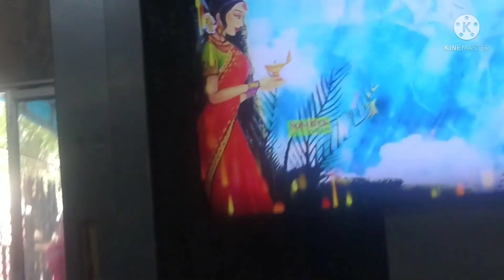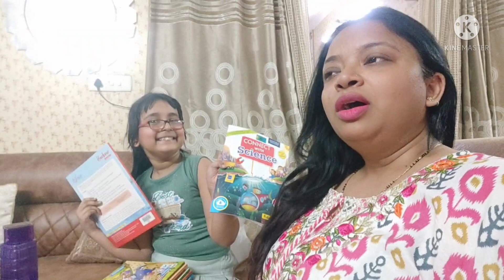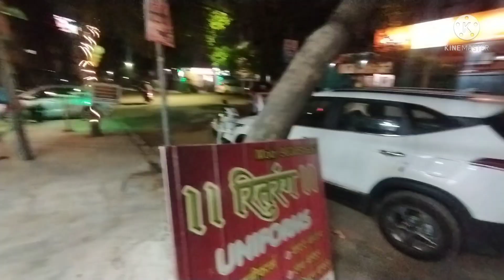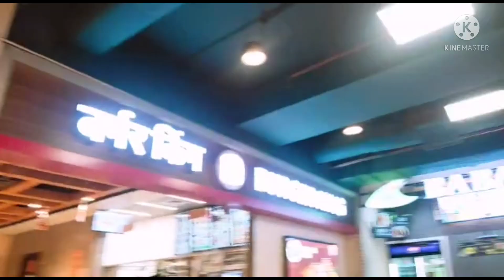||RAMNAVAMI||🛕🌺🌺 special vlog. Finally schools open ho gaye||😂👍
🌹  hello my youtube family 🌹mere vlogs mai aap beauty,fashion,makeup,hual& lifestyle se related videos dekhte hai.